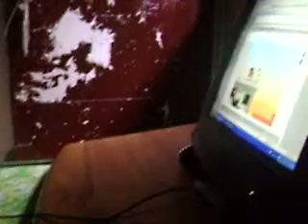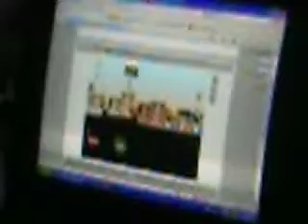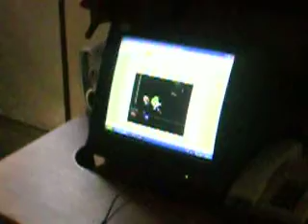on line game addict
pc games